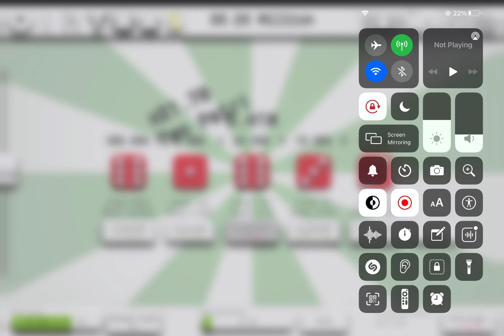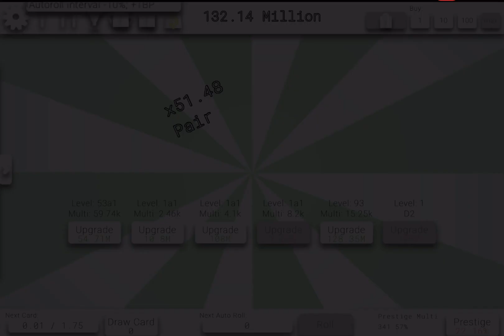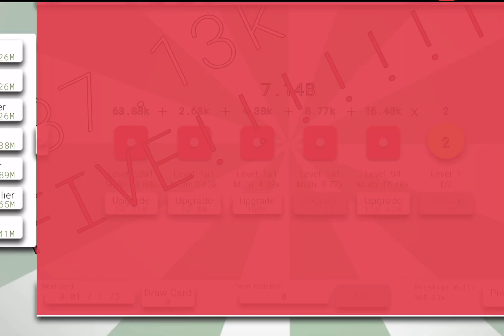I Got A Five! | Idle Dice #3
7:24 the 5 dice